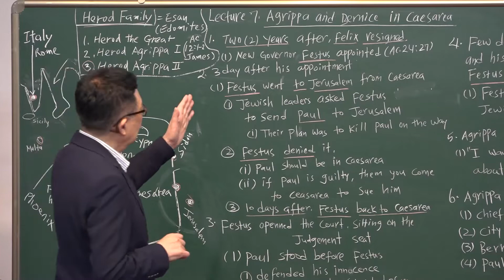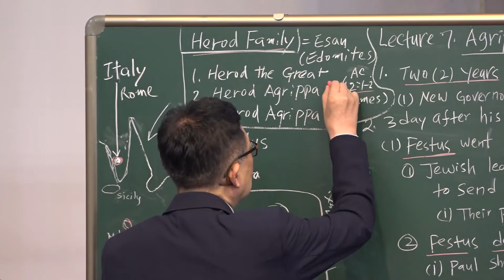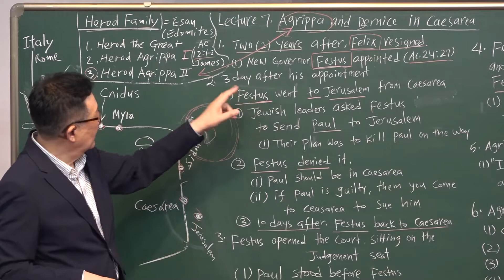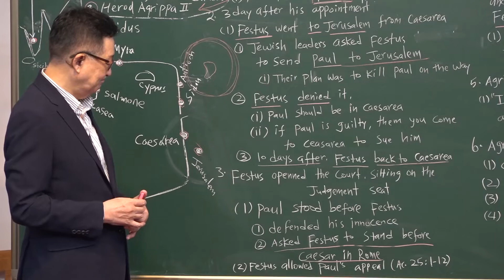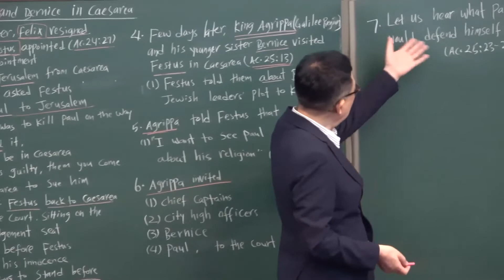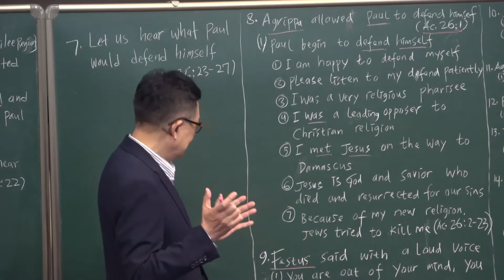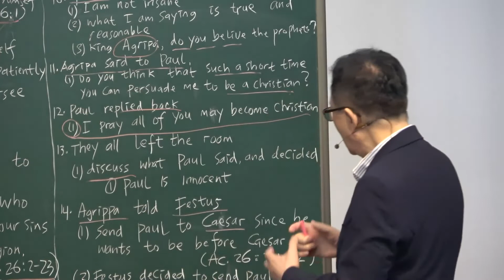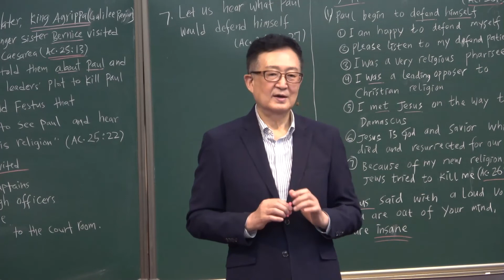13-7. Agrippa and Bernice in Caesarea /Thomas Hwang/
[ XIII. Interval Mission Projects of Paul ] Series
#13-7. Agrippa and Bernice in Caesarea
Lecturer : Dr. Thomas Hwang (Ph.D.)